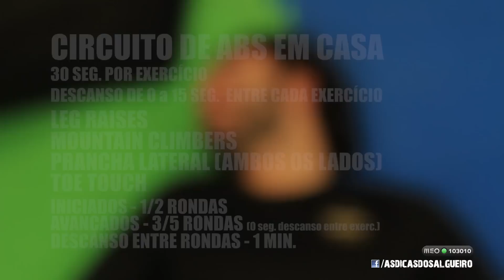Circuito de Abdominais em Casa / Six Pack Abs Home Workout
Treino de abdominais para casa ou ginásio. Desafia-te!
Challenge yourself with this ab circuit! English subtitles available.